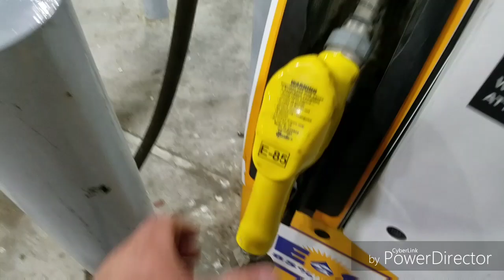Decided to try some drag radials..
First time actually getting to really launch the car.. and try a tire.. was a good learning experience for sure.. alot more practice needed to get it where I want it.. i see a two step and wot box in my future..